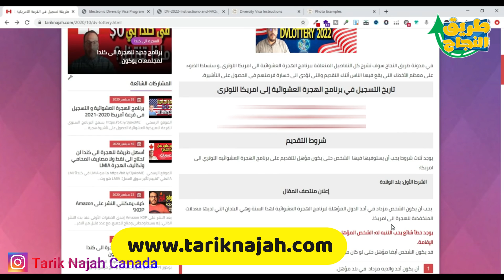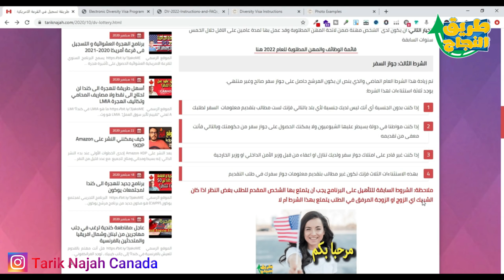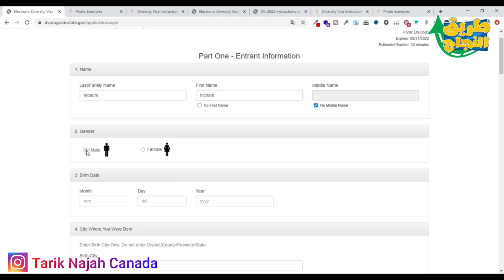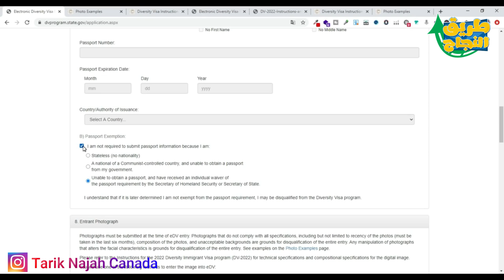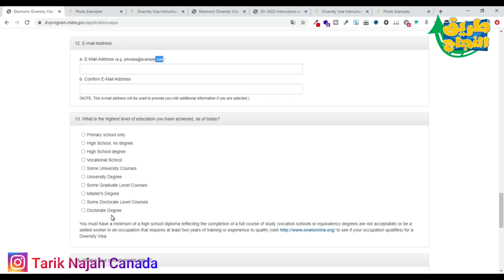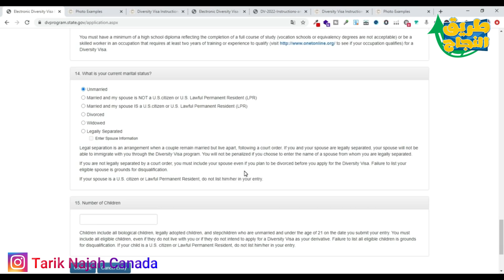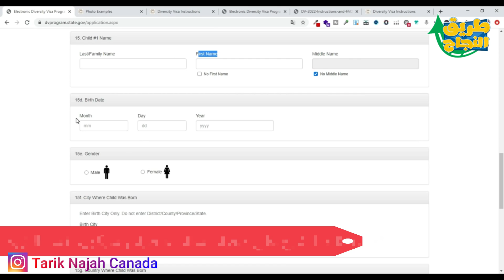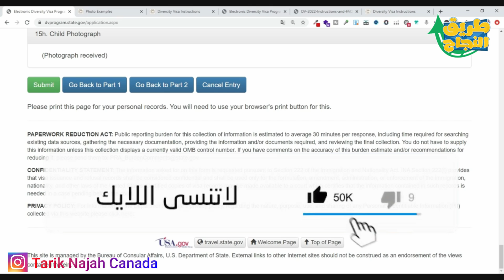Dv lottery 2023 طريقة تسجيل في القرعة الامريكية 2023 مع شروط لوتري و قرعة الهجرة العشوائية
لهدا السنة 2021 يقال بأن القرعة الأمريكية سوف تقوم بسحب على 50 ألف مشترك لدلك لا تفلت هده الفرصة و قم بالتسجيل في القرعة الى امريكا التي ستظهر نتإجها سنة القادمة 2022 ماي.